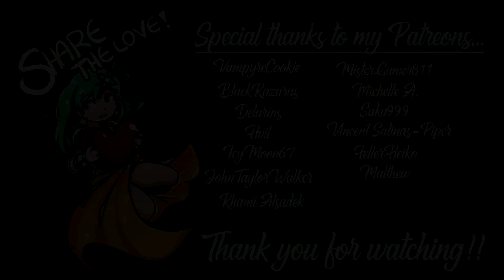[14] LEGENDARIES, SHINIES AND DEX COMPLETION! (Pixelmon Season 2)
Welcome to NaCl Pixelmon Season 2, Pixelmon is back with tons of new to go along with it! Pixelhunt, Biomes O' Plenty, Chisel, Cosmetic Armor, Pokedex Rewards, Backpacks, Pixelmon TCG, and even more! Join Nitz and friends as they attempt to find out who the #1 Pixelmon Trainer is! And even who the #1 Pixelmon TCG Player is! Will Nitz lose a lot? Will Nitz win a lot? Will Nitz even build a house?! Tune in and find out!